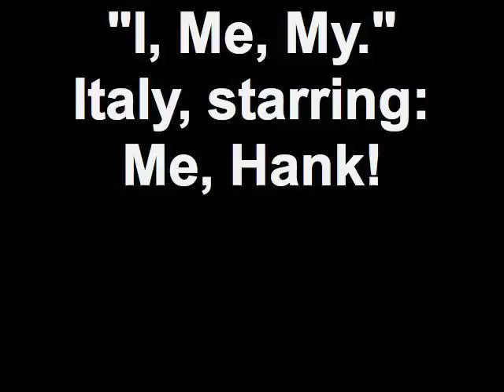ITALY, Hank 2009!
Italy, A Total Touristy Comedic Ego Trip-- "I, Me, My", starring: Me, Hank!
filmed in "Bop-O-Rama"  Oct. 2009